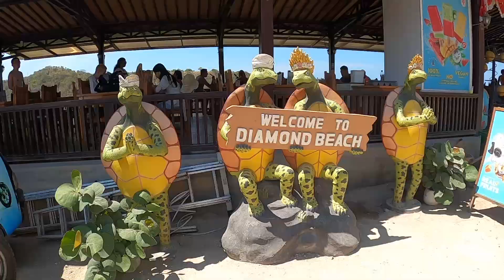1 Day at Nusa Penida, Bali 🇮🇩 What to Expect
A day tour to the island of Nusa Penida is a masterpiece of nature’s beauty. The stunning beaches and incredible cliffs were jaw-dropping with every stop on the tour.

About me 👨
My name is Alex, and in December of 2023, I quit my job, sold my apartment and all my belongings to pursuit a lifelong dream of traveling full time.

The idea of traveling solo, as a middle-aged man, is both exciting and daunting, so I decided to bring my camera, and document my experiences. Not only to share my journey but also in the hopes of showing how amazing and wonderful traveling and the world truly is. 🌍

My goal is to visit the traditional sights as well as the lesser-known places – on a budget – and do some volunteer work with animals whenever possible.

What I use when travelling:
🎥 Equipment: GoPro Hero 8, Mavic Mini
(use this code for a sign-up discount: ALEX5762)